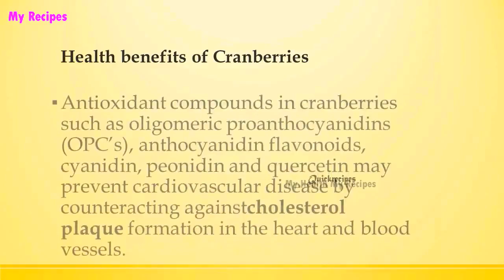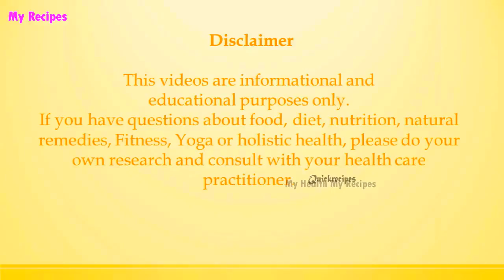Health benefits of Cranberries | HEALTH BENEFITS OF FRUITS | MY HEALTH